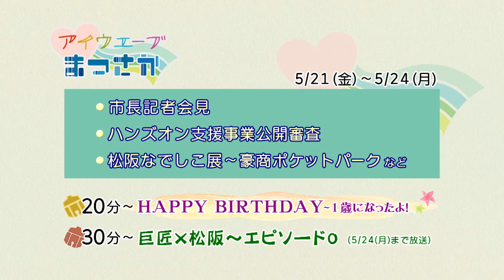松阪市行政情報番組VOL.1445 エンディング